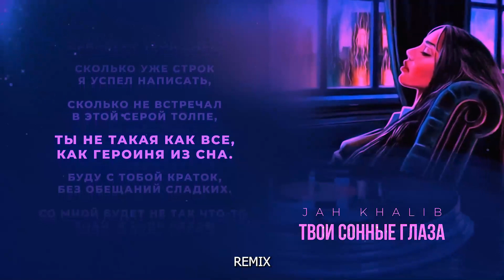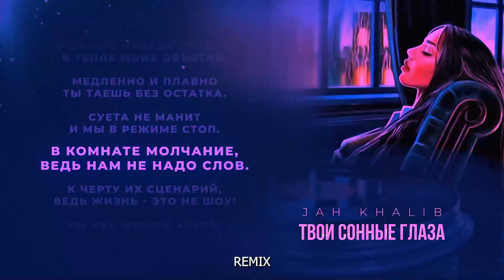Бурундуки-Твои сонные глаза (REMIX)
Автор песни: Jah Khalib